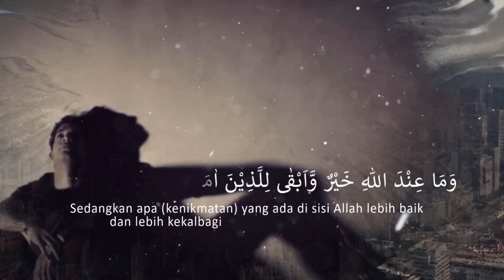TAFSIR IBNU KATSIR (42) - "[Al-Baqarah 60-61] Rendah Mengganti Yang Baik" [Ustadz Hasan al-Jaizy]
Perekaman : Kamis, 13 Januari 2022